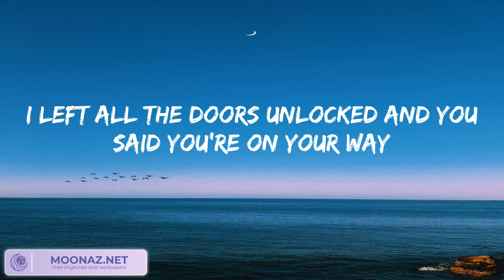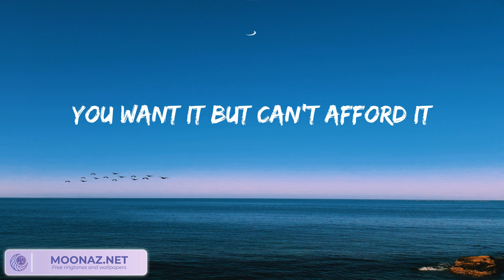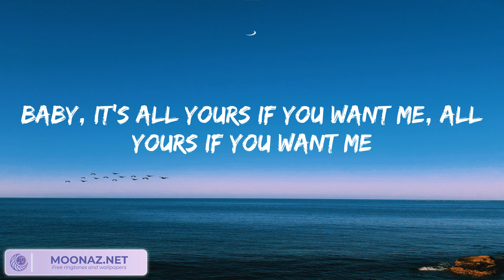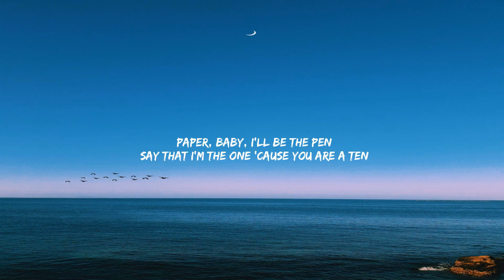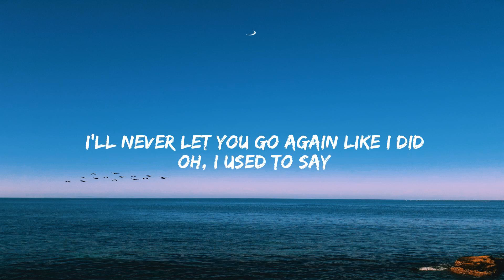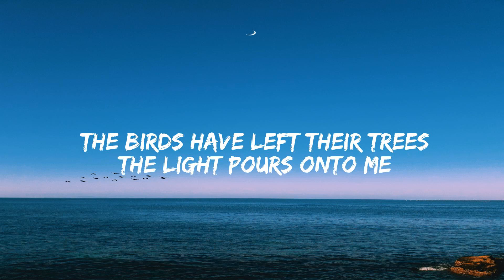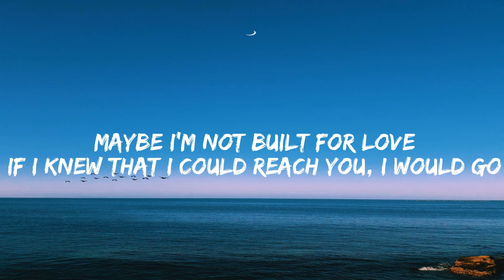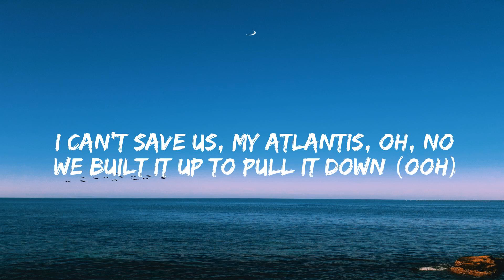Justine Skye, Tyga - Collide (Lyrics) Miguel, Stephen Sanchez, Seafret